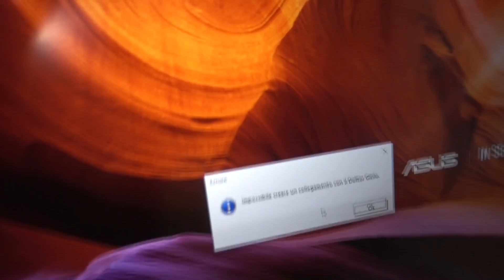ABBIAMO TROVATO LA CASA DEL DOTTOR GINIU!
Grazie al collegamento del robot Ommi abbiamo scoperto dove si nasconde il Dottor Giniu, abbiamo trovato la sua casa ed è il momento di andarci!